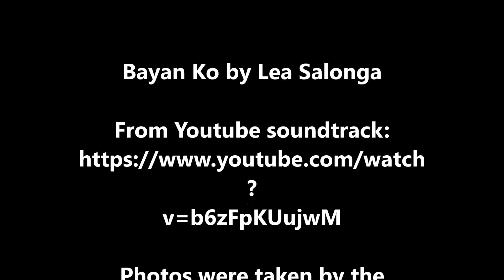Bayan Ko - Lea Salonga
Bayan Ko by Lea Salonga featuring Quezon City High School.

Made by selected students of 3-Gold (Batch 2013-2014) of QCHS.